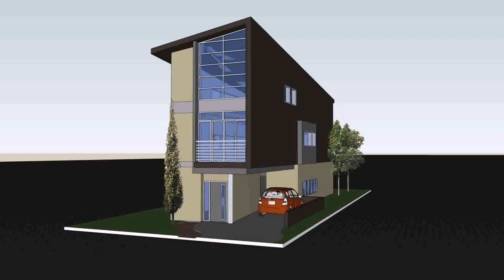3 Storey House Design In The Philippines (see description) (see description)